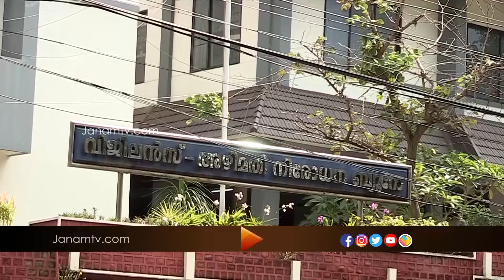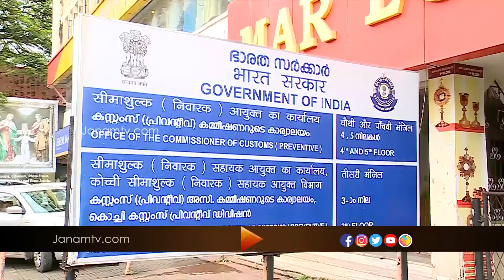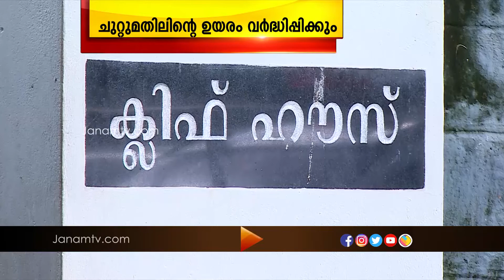PRAVASINERAM | 29 NOVEMBER 2020 | JANAM TV